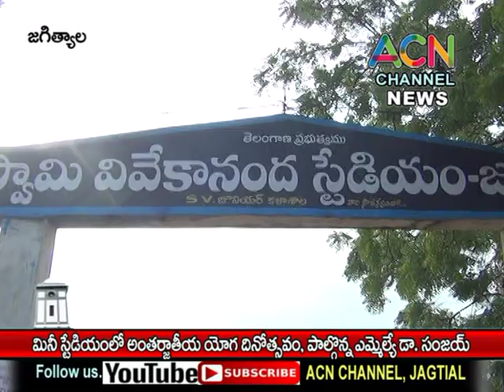జగిత్యాల : మినీ స్టేడియంలో అంతర్జాతీయ యోగా దినోత్సవం, పాల్గొన్న ఎమ్మెల్యే డా. సంజయ్ కుమార్